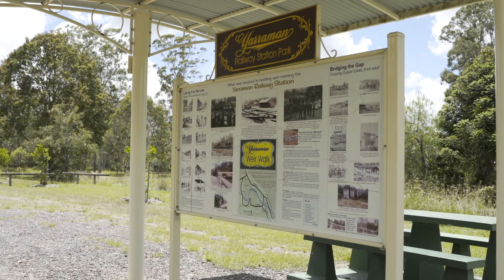Cr Joe Ramia Annual Report 2017/18